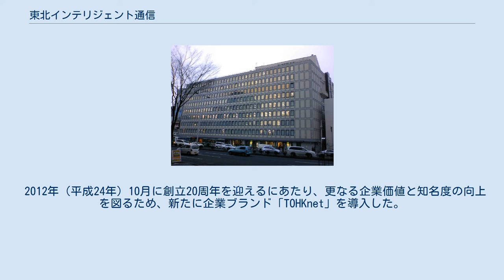東北インテリジェント通信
PHS_(アステル)
東北インテリジェント通信株式会社（とうほくインテリジェントつうしん）は、日本の電気通信事業者。
東北電力の完全子会社で、東北電力管内で電気通信事業を行っている。
 アステルブランドのPHSサービスを2004年（平成16年）12月1日に全国ローミングが停止した後も東北地区限定で続けていたが、2005年（平成17年）7月28日をもって新規受付を終了し、アステル東京のサービスを提供していたYOZANが同年11月30日に音声サービスを終了したのに伴い、同サービス最後の事業者となったが、2006年（平成18年）12月20日にはアステル東北もサービスを終了した。
 かつて、デジタルツーカー東北→ジェイフォン東北（現・ソフトバンク）の出資会社の一つであった。
このことが、現在に至るまでソフトバンクの東北エリアに(ネットワーク上)新潟県が含まれることになった遠因とされている。
 2012年（平成24年）にISDNサービスを廃止した後は、全てのサービスが法人向けとなっている。
 2012年（平成24年）10月に創立20周年を迎えるにあたり、更なる企業価値と知名度の向上を図るため、新たに企業ブランド「TOHKnet」を導入した。